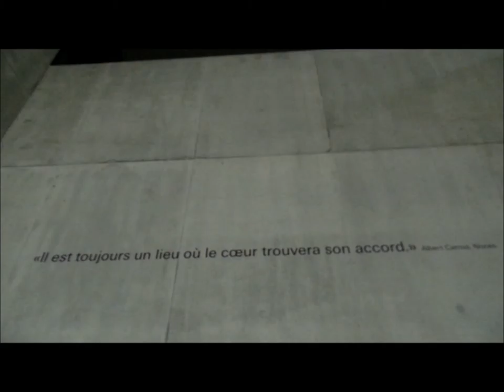Swiss training #4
«Sentir ses liens avec une terre, son amour pour quelques hommes, savoir qu'il est toujours un lieu où le coeur trouvera son accord, voici déjà beaucoup de certitudes pour une seule vie». Albert Camus écrivait ces mots, en 1958, au moment où son pays commençait à prendre feu, à voir couler son sang. «S'il est vrai que toute vérité porte en elle son amertume, il est aussi vrai que toute négation contient une floraison de oui». À Tipasa, au printemps de cette année-là, l'écrivain célèbre le soleil, l'odeur des absinthes, «la lumière à gros bouillons dans les amas de pierres». Le texte a pour titre Noces à Tipasa et il s'agit bien d'épousailles, d'une alliance renouvelée avec le pays dont l'écrivain s'était exilé, quelque dix-huit ans plus tôt, et qu'il n'a pas oublié. Si Paris est l'exil, Tipasa est le royaume. «Je comprends ici ce qu'on appelle gloire: le droit d'aimer sans mesure».